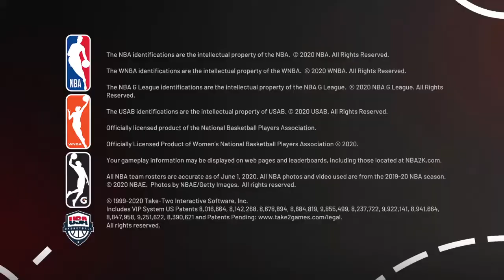NBA 2K21_20201102210809